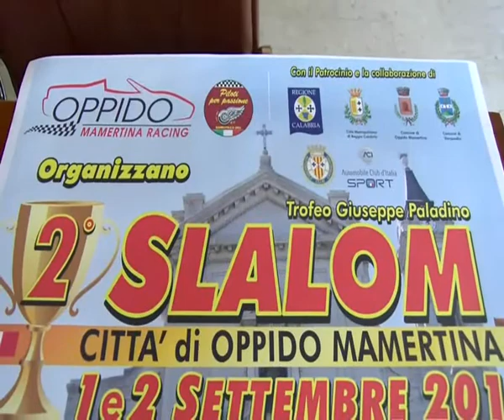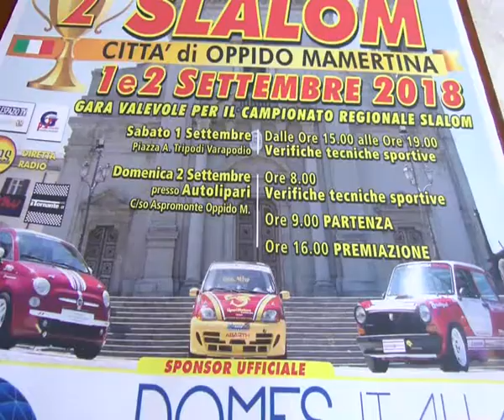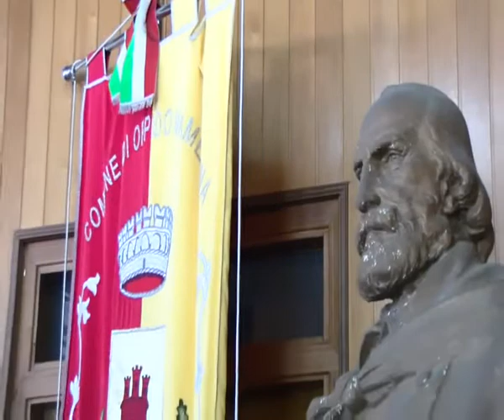OPPIDO: SLALOM AUTOMOBILISTICO | IL VIDEO